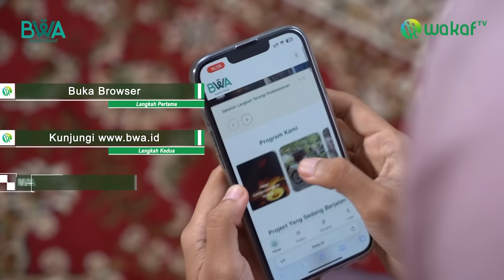MANTAN PUTRA ALTAR KATOLIK INI BERSUJUD HINGGA MENANGIS SAAT MELIHAT KA'BAH | KISAH MUALAF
Pria katolik sekaligus putra altar ini memutuskan untuk syahadat setelah mengetahui kebenaran Islam. Tak lama setelah menjadi mualaf ia langsung dipanggil Allah untuk jadi tamu di Masjidil Haram, Mekah. Hanya bisa terdiam dan menangis saat ka'bah berada dihadapannya. Simak kisah lengkapnya.

Yuk bantu para mualaf di pelosok dan pedalaman Kalimantan Barat yang terancam akidahnya oleh aktivis/misionaris pemurtadan dengan support Wakaf Al-Qur'an dan Pembinaan melalui rekening atas nama YAYASAN BADAN WAKAF AL QUR'AN

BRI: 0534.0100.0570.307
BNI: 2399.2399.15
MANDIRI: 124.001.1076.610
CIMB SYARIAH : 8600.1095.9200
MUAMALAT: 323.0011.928